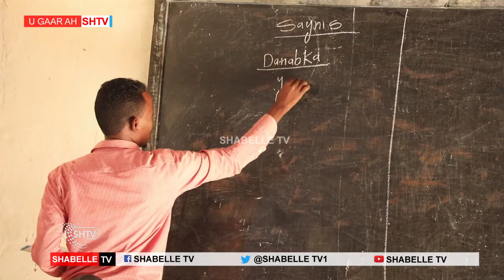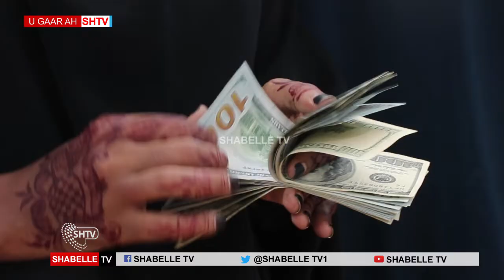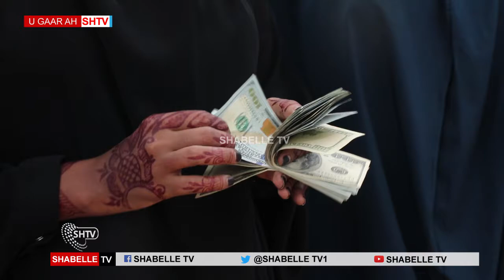Dhalinyaro Lacag ugu deeqay Iskuulka Gurmad ee Dhuusamareeb.